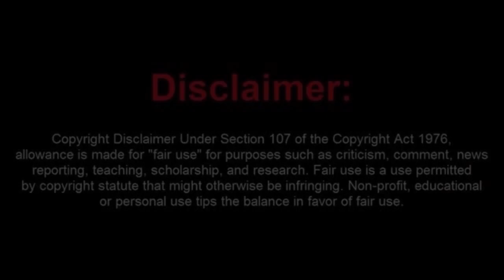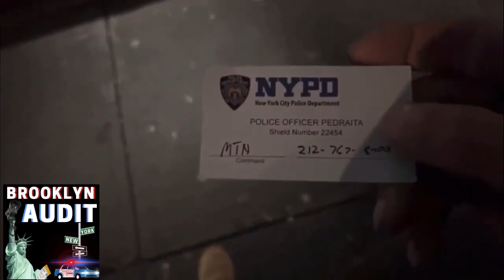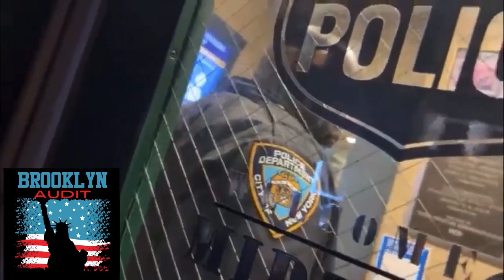Frauditor Clown Gets Ignored